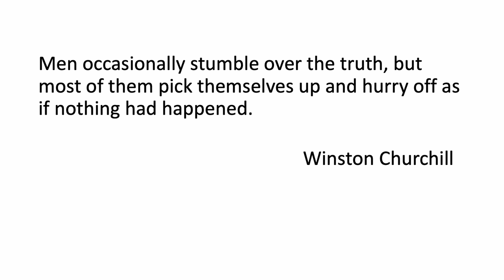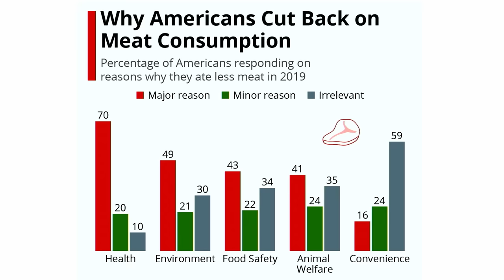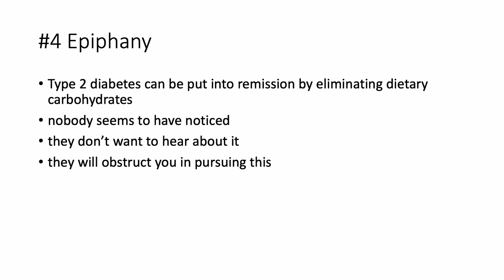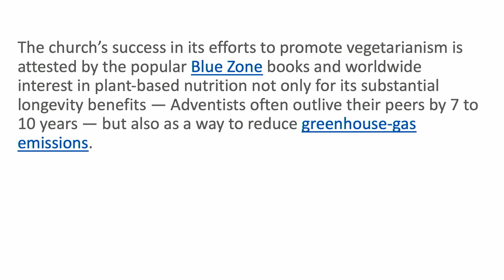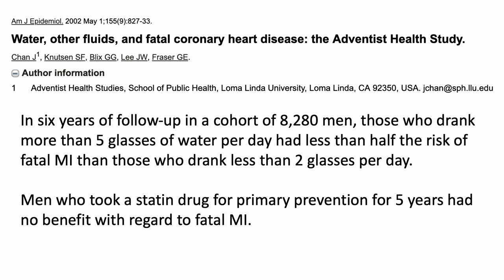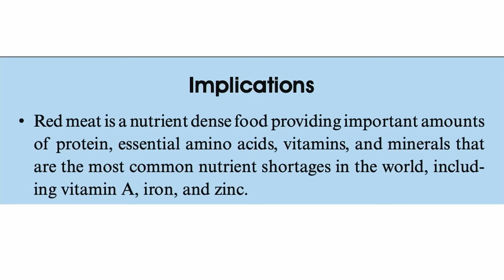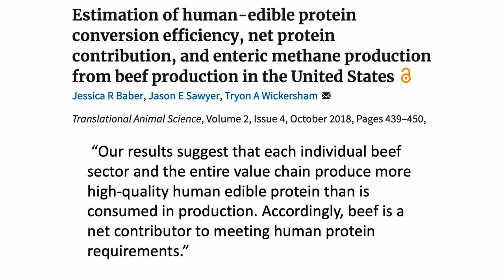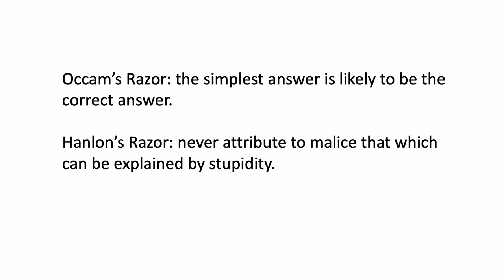Dr. Jay Wortman - 'Global Anti-Meat Conspiracy'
Dr. Jay Wortman studied Biology and Chemistry at the University of Alberta and Medicine at the University of Calgary. He completed the Family Medicine residency at UBC before starting a private practice in Vancouver. He began combining that with part-time clinics at the STI/HIV the BC Centre for Disease Control where he eventually became the full-time Associate Director. He moved on the First Nations and Inuit Health Branch of Health Canada where he held senior management positions in Ottawa and Vancouver.

In 1992, Dr. Wortman developed type 2 diabetes and quickly discovered that it could be controlled by restricting dietary carbohydrates. He went on to do clinical research on low-carbohydrate diets and became a little bit famous for a study he did in the Namgis First Nation of Alert Bay which was the subject of the CBC documentary film, "My Big Fat Diet". His research interest in the dietary management of obesity, pre-diabetes and diabetes led him back into clinical practice.